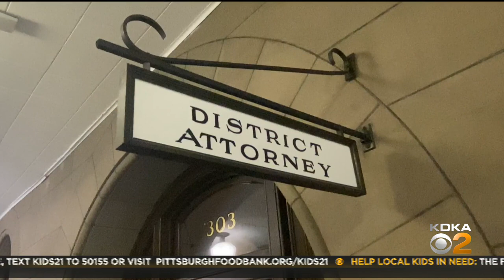Zappala No Longer Offering Plea Deals To Attorney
Allegheny County District Attorney Stephen Zappala is on the hot seat. KDKA's Chris Hoffman has more.